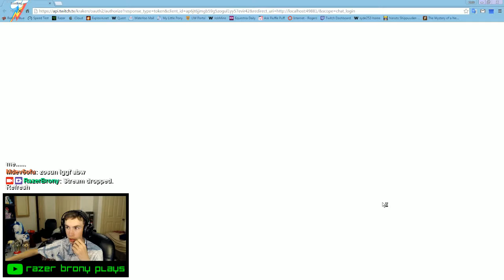Twitch Livestream | Choice Chamber Part 14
**This stream was recorded on Wednesday, September 30, 2015**

Choose the choice of choosiness, again.